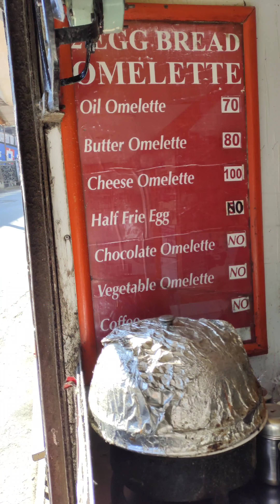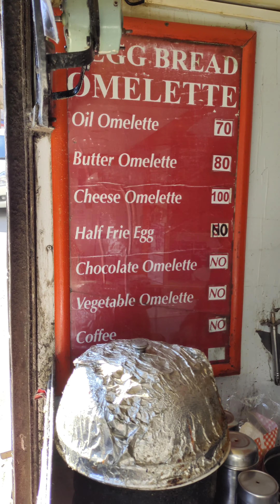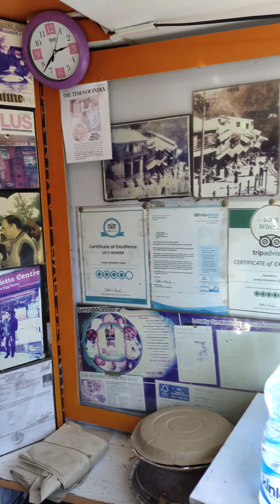Mussoorie Lovely Omeletter Centre exposed 🤯@tanishsharma | Waste of money or wot? | Street food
To ajj is video me hum log aye hai mussorie mall road ja ek famous omelette shop hai jo kie 100 saal se bhi purani Or even yhe celebrities ne bhi omelette try kara hai to video ko pura dekha maja ayega app logo ko bhi.